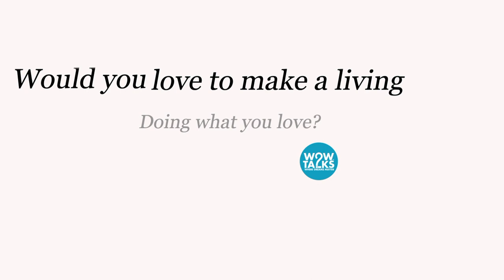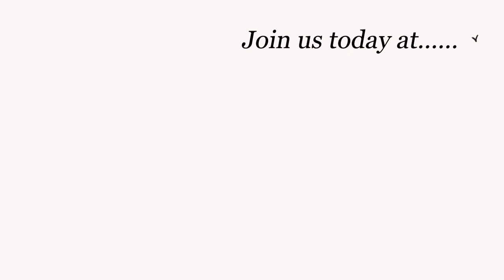WOW TALKS // WHAT WE DO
This charming animation by Jacqui Clarke helps explain all the great things we do at WOW Talks.